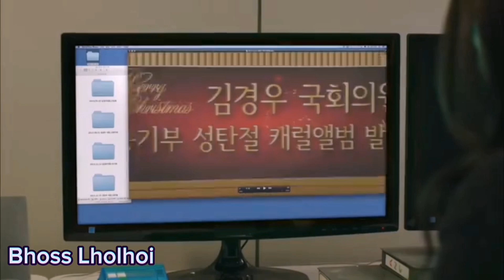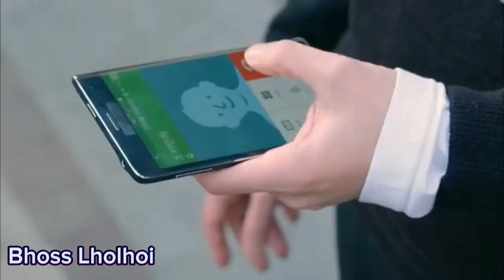6P EPISODE 18 PINOCCHIO KOREAN DRAMA TAGALOG DUBBED